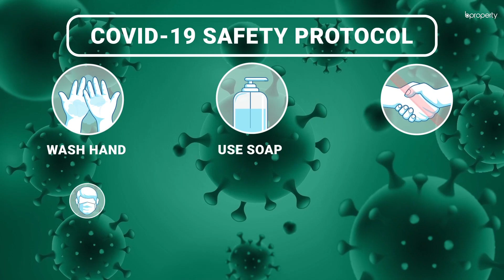Unique 1,650 Sq. Ft. Flat in Uttara | Flat for Rent in Dhaka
The most interesting aspect of this particular location is the number of sectors and the diversity that runs across all of them. Coming in at a rent that is truly proportionate to the facilities, space and placement of this apartment, there's so much that you can do here that all limits can be exceeded. The building provides additional amenities and as the abode is capacious, decorating is one of the aspects that you can concentrate on. for more info or call